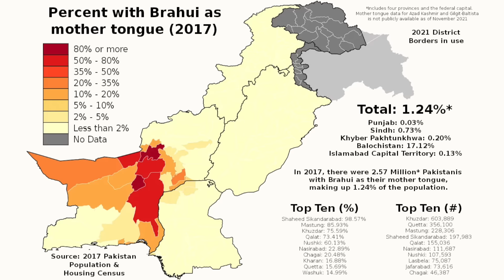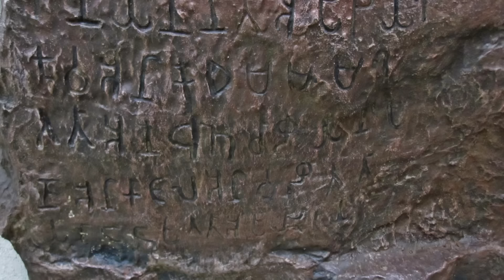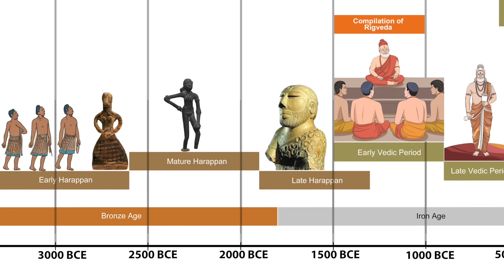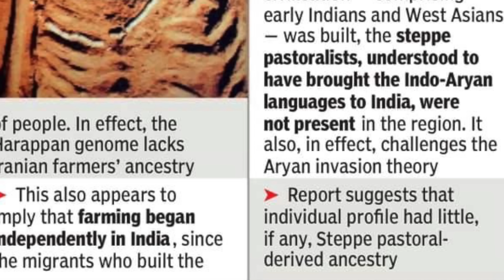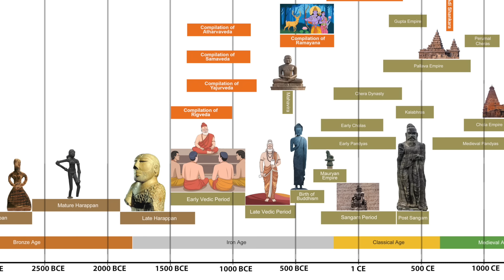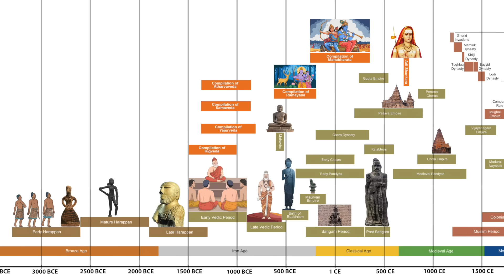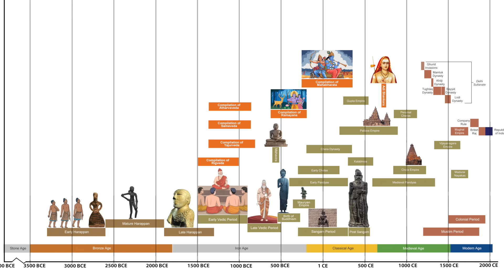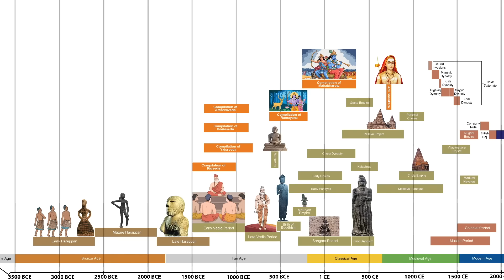மகாபாரதமும் ராமாயணமும் தான் இந்திய வரலாறா? | Indus Valley Civilization | Aryan Migration | Fake Id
🚀 Join Our 2-Month Free YouTube Content Creation Workshop! 🚀
Looking to kickstart your journey as a YouTuber? Our Fake ID Channel is offering a 2-month part-time free workshop on YouTube content creation! Learn the tips and tricks to grow your channel, create engaging content, and build a loyal audience. 📈✨

Don't miss this amazing opportunity!
✅ Completely free
✅ Part-time and flexible
✅ Hands-on training and expert guidance

💡 Limited slots available! Fill out the form to secure your spot now!

Let's create something awesome together! 🎬

By James Posselwhite - This image is available from the National Library of WalesYou can view this image in its original context on the NLW Catalogue, Public Domain,

🌟 Exploring the Historical and Mythological Perspectives: Mahabharat, Ramayana, Aryan Migration, Buddhism, and Jainism 🌟

Welcome to our latest video, where we dive deep into some of the most intriguing topics in Indian history and mythology. In this video, we’ll explore:

🔍 Mahabharat and Ramayana: Are these ancient epics historical events or mythological narratives? We examine the evidence and perspectives that discuss whether these stories are rooted in real historical events or purely mythological.

🌍 Aryan Migration Theory: Uncover the latest research and debates surrounding the Aryan migration theory. How has this theory shaped our understanding of ancient Indian history?

☸️ Buddhism and Jainism: Learn about the origins, philosophies, and impact of these two major religions that emerged in ancient India. How did they influence and transform Indian society?

This video aims to provide a balanced view by presenting historical evidence, scholarly interpretations, and various viewpoints. Whether you’re a history enthusiast, a student of mythology, or simply curious, this video is for you!

📢 Don’t forget to leave a comment sharing your thoughts and perspectives on these topics. Your feedback and discussions are highly appreciated!